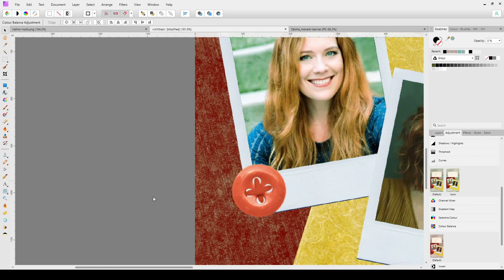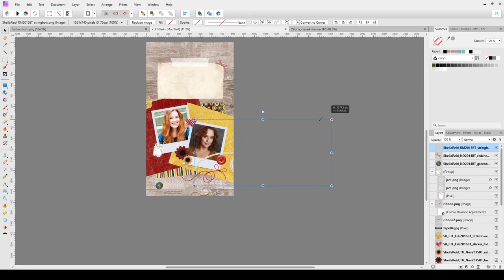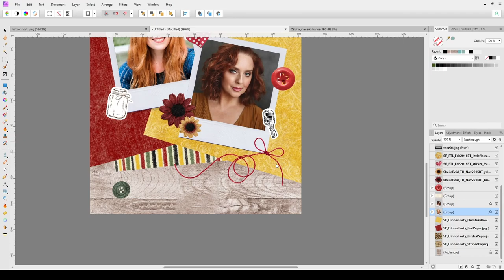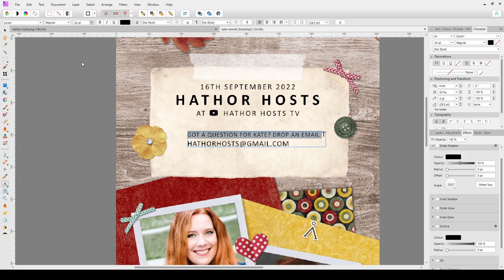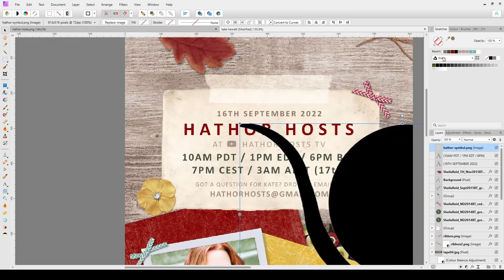Hathor Hosts with Kate Hewlett - Poster Creation (timelapse)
I've been creating posters for Hathor Hosts since the beginning and I thought, why not share what the process is like? Made for Hathor Hosts TV special with Kate Hewlett from September 2022.